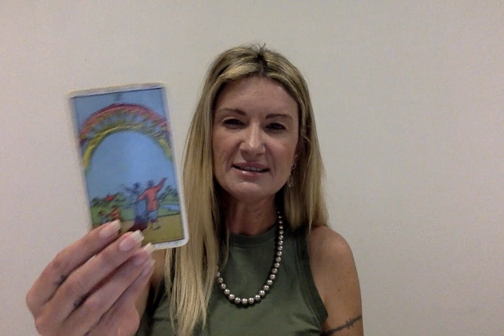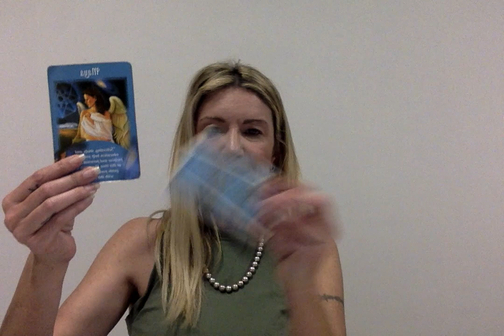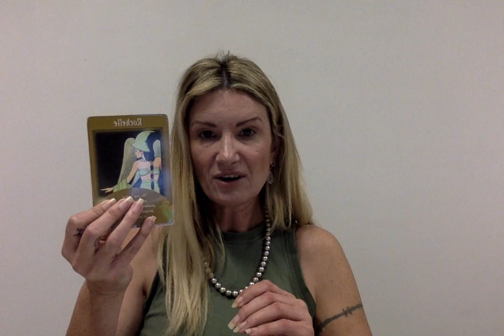SCORPIO OCTOBER 2022 Psychic Tarot Amazing spooky accurate